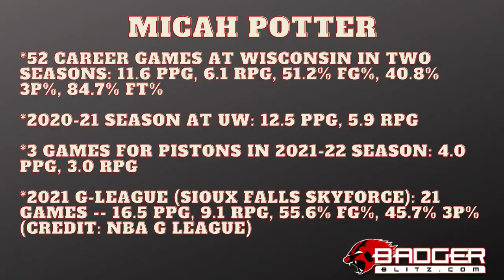Former Wisconsin Forward Micah Potter on NBA, G League journey, Johnny Davis, Badgers' B1G title run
Micah Potter continues to impress in the NBA G League with the Sioux Falls Skyforce, averaging nearly a double-double per outing at the professional level. BadgerBlitz TV caught up with the former Wisconsin standout on Saturday morning to discuss his journey less than a year after leaving Madison and a variety of topics regarding this season's Big Ten title team. They include the following:

*His path the NBA and the NBA G League
*The adjustments he has made to the professional game
*His brief time with the Detroit Pistons
*How NBA and NBA G League contracts work
*How Wisconsin helped him for the professional level
*The 2021-22 Wisconsin team and just how much he is able to watch games
*Discussions on Johnny Davis' development, Brad Davison's impact and Tyler Wahl
*How often he keeps in touch with head coach Greg Gard and the staff
*How far this Wisconsin team can go in March Madness